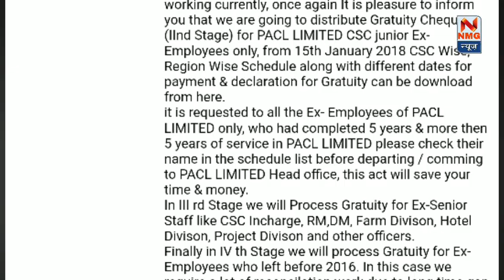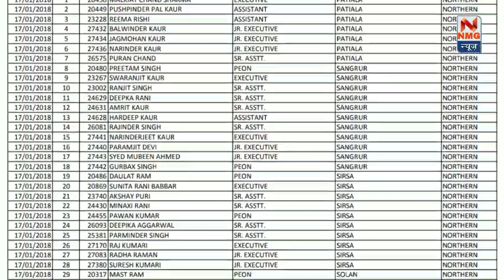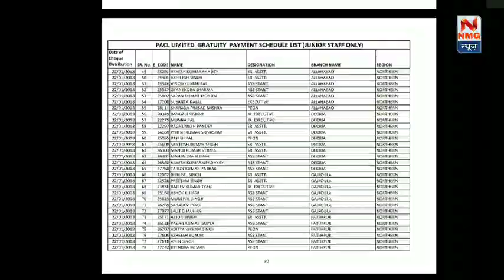Pacl News Today | Sebi New Update | Pacl Letest News 2019 | रिफंड लिस्ट में नाम चेक करे अपना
Wel Come To Nmg News

Pacl निवेशकों के लिए बहुत ही जरूरी सूचना जरूर देखें

निवेशको के पैसे खाते में आना हुआ शुरू

Online आवेदन करने के लिए सेबी ऑफिशल वेबसाइट पर क्लिक करें

स्टेप बाय स्टेप आवेदन करने के लिए देखें यह डेमो वीडियो

Bank Verification Latter

Queries Solved :-
1) pacl refund news
2) pacl online kese kare
3) how to apply pacl refund
4) Pacl refund
5) Sebi Pacl Refund news,